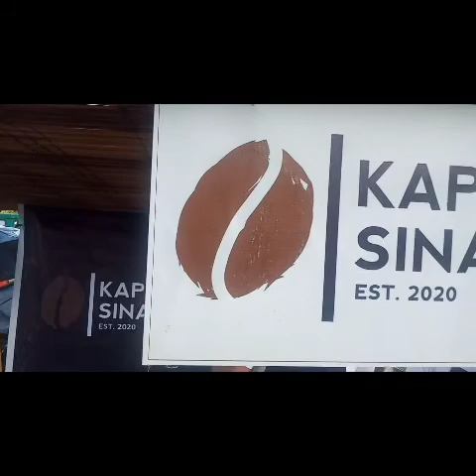THE XPLORER! Team lakad! Habang walang rides dito muna ako sa healthy life style! 😇